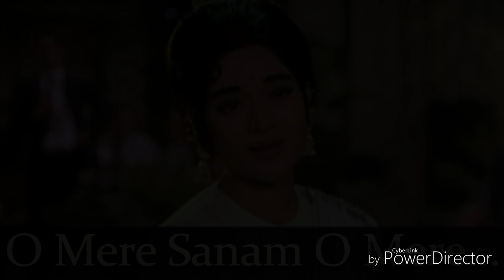Tum kamsin ho karaoke for female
Tum kamsin ho nadan ho najuk ho bholi ho sochta hun.
Moh.Rafi &Lata ka romantic duet
Karaoke track for female

kanhaiya kisko kahega tu maiya,
kanhaiya kisko kahega tu maiya bhajan,
zindagi ki na toote ladi,
साजन रे झूठ मत बोलो,
kishor kumar ke gane,
holi karaoke song,
holi song karaoke,
aap ki kasam,
sajan re jhoot mat bolo,
sajan re jhooth mat bolo,
kishore kumar hit songs,
baar baar tohe kya samjhaye,
teri neeli neeli aankпоп ке,
un aankhon ka hansna bhi kya,
yar hamari bat sono,
zindagi ke safar mein guzar jaate,
इंसाफ की डगर पर,
एक डाल पर तोता बोले एक डाल पर मैना,
जिसके सपने हमें रोज आते रहे,
तुमने मुझे देखा होकर मेहरबान,
तेरे चेहरे से नज़र नहीं हटती नजारे हम क्या देखें,
सजन रे झूठ मत बोलो खुदा के पास जाना है,
कोई नहीं है फिर भी है मुझको न जाने किसका इंत,
जनम जनम का साथ है तुम्हारा हमारा
जन्म जन्म साथ चलना मेरे,
जिंदगी के सफर में,
प्यार कर ले घड़ी दो घड़ी,
प्यार किया है प्यार करेंगे,
ये दूनिया मेरे काम की नहीं,
राजकुमार,
rafi hit songs,
mera pyar wo hai ki mar kar bhi tumko,
dharmendra songs,
manoj kumar ke gane,
bol radha bol sangam hoga ki nahin,
mere man ki ganga tere man ki jamuna,
sajan re jhooth mat bolo khuda ke pass...,
are kanhaiya kisko kahega tu maiya,
holi song karaoke,
main tujhse milane i mandir jaane ke ba...,
gaane sune ansune,
jogi ji dheere dheere karaoke,
karaoke songs with lyrics,
tere chehre se nazar hatti nahi full song,
hindi karaoke songs with lyrics
holi karaoke,
sajanree jhoot mat bolo,
shammi kapoor songs,
tujhko pukare mera pyar,
ye duniya ye mehfil full song,
bane chahe dushman zamana hamara,
holi aayi holi aayi,
jindagi ki na toote ladi,
tu itna samajh le sanam,
aap ki kasam,
bane chahe dushman karaoke with lyrics,
dil kahe ruk ja re ruk ja,
heer ranjha,
holi aayi re kanhai,
main tujhse milne aayi mandir jaane ke...,
mere man ki ganga,
ram teri ganga maili,
shammi kapoor ke gane,
yah duniya yah mahfil,
gane sune ansune,
hindi karaoke,
holi karaoke song,
jindagi ki na tute ladi,
jogi ji dheere dheere,
khushi khushi kar do vida,
manoj kumar hit songs,
mukesh karaoke songs with lyrics,
nadiya ke paar song,
rafi karaoke songs with lyrics,
rajesh khanna ke gane,
suhane pal,
60s hits hindi songs,
dhadakne lagi dil ke taaron ki duniya ka...,
dharmendra ke gane,
he re kanhaiya kisko kahega tu maiya,
heer ranjha song,